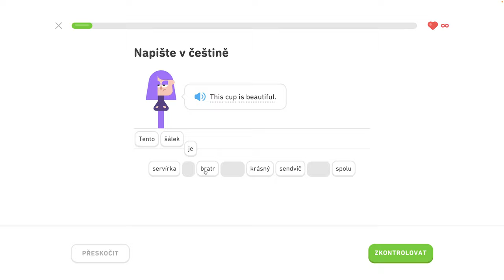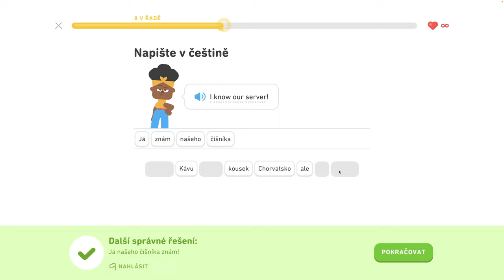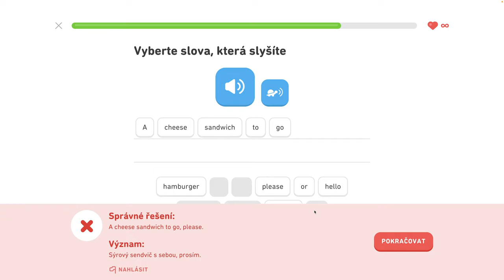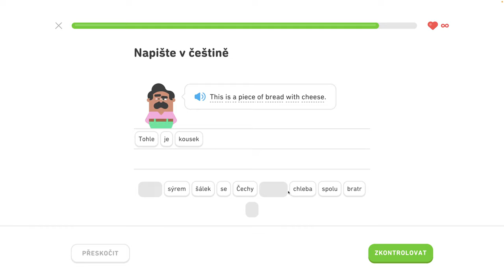🇺🇸 S1, J4 - Objednajte si v reštaurácii 5/6 - Popište svoje koníčky, objednajte si v reštaurácii